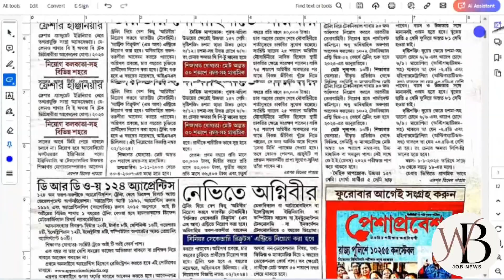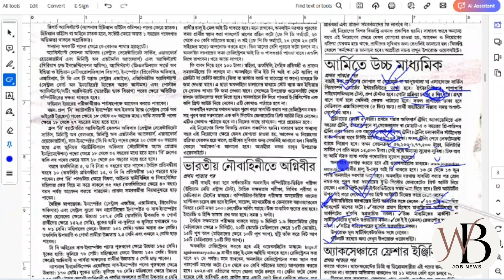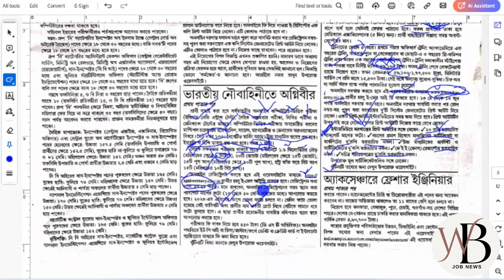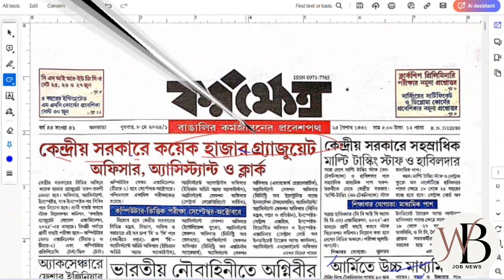today karmakhetra pepar । এই সপ্তাহের কর্মক্ষেত্র পেপার । রাজ্য ও কেন্দ্র সরকারের প্রচুর নিয়োগ